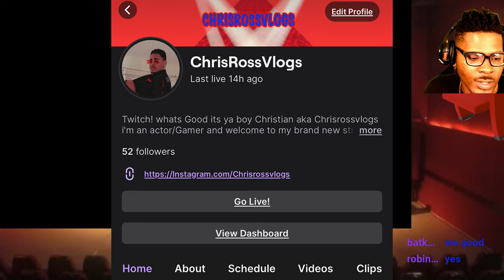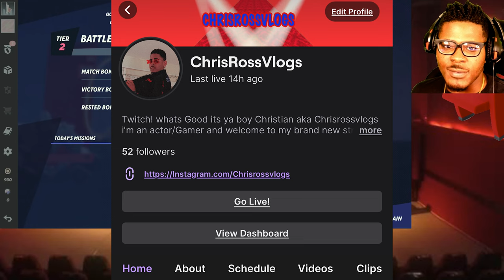MULTIVERSUS GAMEPLAY (STREAM HIGHLIGHT)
What's up ya'll We have been streaming more on the twitch and letting the YouTube chillax with the streams after last weekends debacle lol some videos to drop I hope ya'll enjoy FOLLOW THE TWITCH BELOW!!!